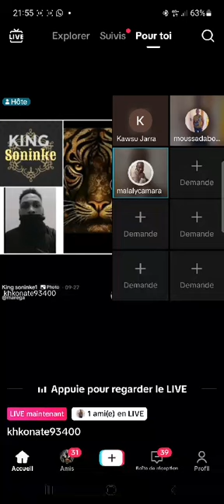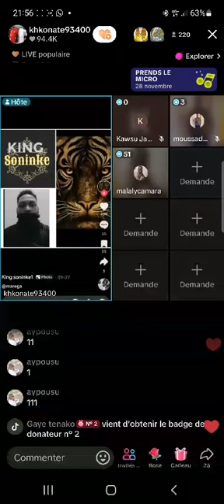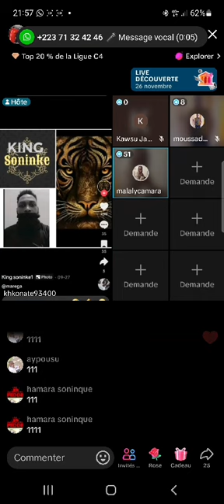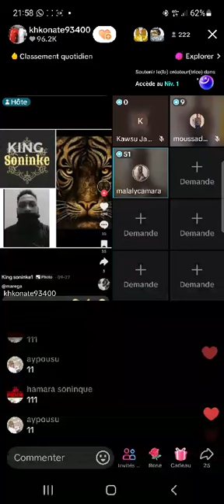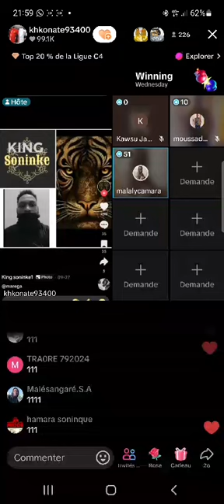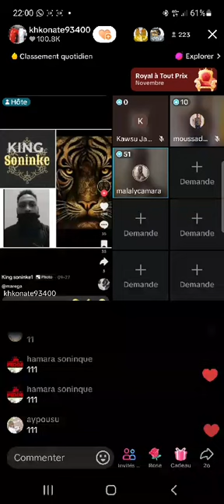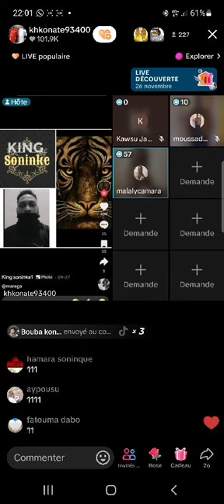GAN-BANAAXOU INTERNATIONAL : Campagne de sensibilisation contre l'esclavage au Mali (4)